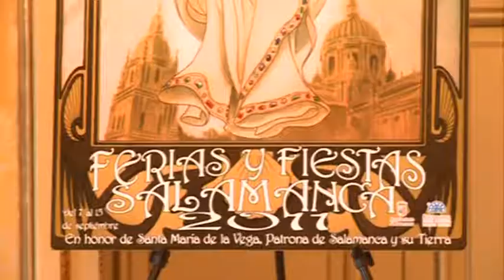La Mariseca inicia la cuenta atrás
Las fiestas de Salamanca están más cerca. La colocación de 'La Mariseca' inicia la cuenta atrás de las celebraciones de septiembre. Los bomberos situaron un año más la popular asta con la silueta del toro en lo alto de la espadaña municipal, para sorpresa de los visitantes.